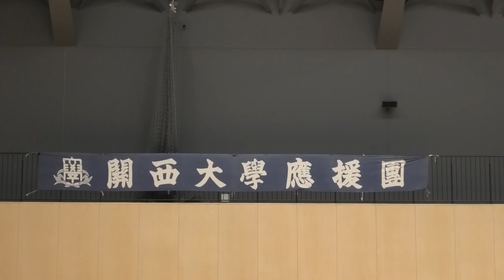関西大学応援団【6】第99代リーダー部成果発表 2021 関西大学遼遙歌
関西大学応援団第99代リーダー部最後の演舞演奏を東体育館アリーナで執り行いました。
第2部　関西大学遼遙歌
茨路遠く辿りきて 同じあたりにしたい寄る
眉若げなる友は皆 心理の旅の人ならん
されば短き春の日に 形見に愛を語らずや

見よ旗風は溌剌と 摂津の野原に果てしなく
花咲き匂う青春の 知識を愛を高らかに
栄えある雲は輝きて 舎に香る我が歴史

足音秘めて歩み去る 人生時は移ろえど
学の庭の男子らは 明日に目覚めし感激を
命を込めて打ち鳴らす 自由の鐘や高らかに

ああ何時の日か関大を さらばと告げん旅の記に
ああ何時の日か関大を 涙ぐみつつ語る日を
想えば短き春の日に 涙は胸に溢れたり

関西大学千里山キャンパス東体育館アリーナ　2021/12/27